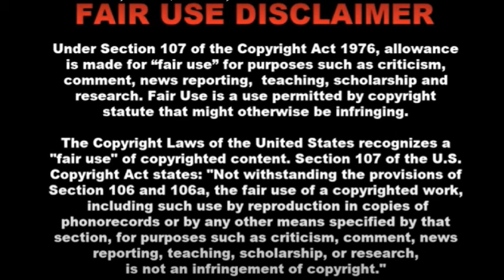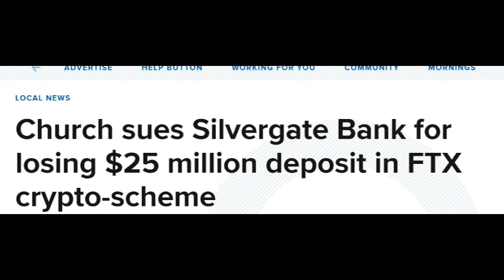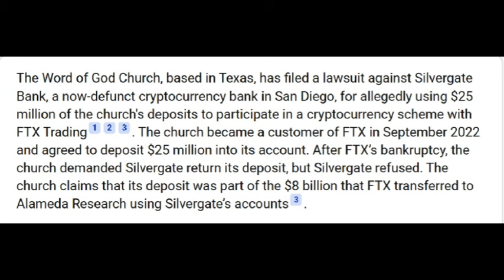Joni Lamb's Daystar TV lost $25 Million dollars investing in FTX crypto.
Daystar or Word of God Fellowship, President Joni Lamb, lost $25 Million Dollars to an FTX crypto scheme according to a story published in many news outlets and was documented in court filings by Daystar.  For the record, Daystar was not involved in the scheme. FTX was the one involved in the scheme and has since been charged. Daystar made a bad investment. Link to story below.